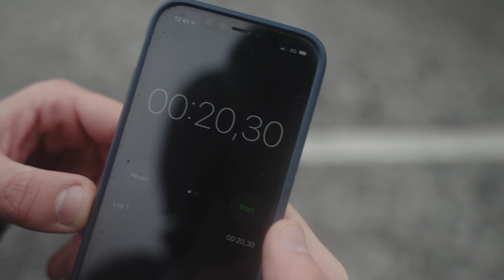TESTIAMO IL LIMITE DI QUESTI SKATEBOARD ELETTRICI | Vlog #12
La giornata è partita con delle gran risate perchè mi sono guardato allo specchio e il mio nuovo colore di capelli fa molto ridere! Abbiamo provato a trovare il limite di questi skateboard elettrici ma non credo di averlo trovato, o almeno non proprio. Incredibile dove riescano ad arrivare quegli skateboard. Come sempre il meteo di Livigno a maggio non ha deluso!

Filming & Drone: Francesco Colombo